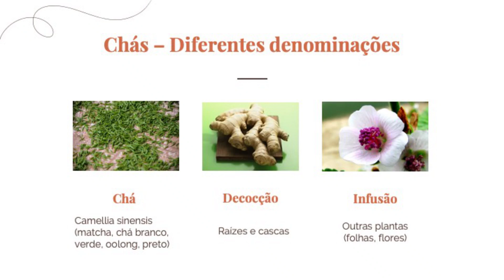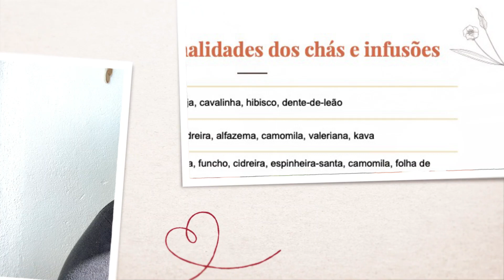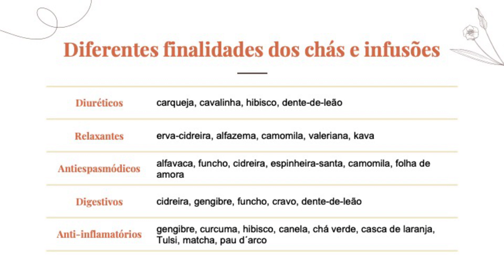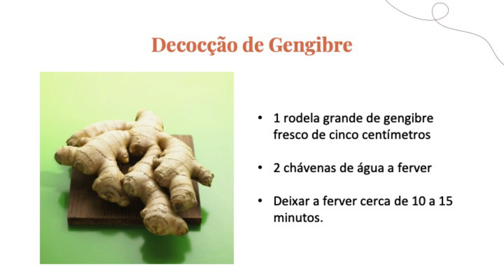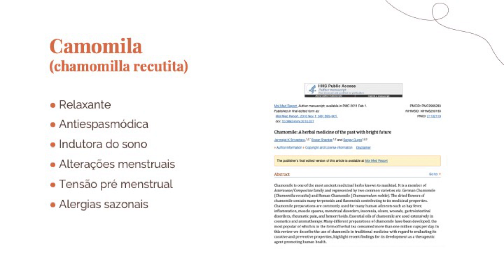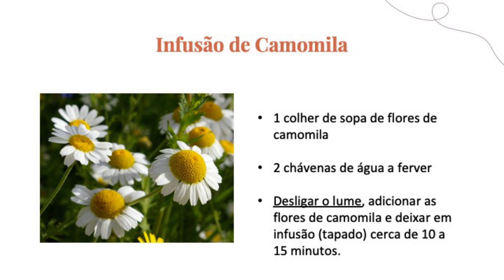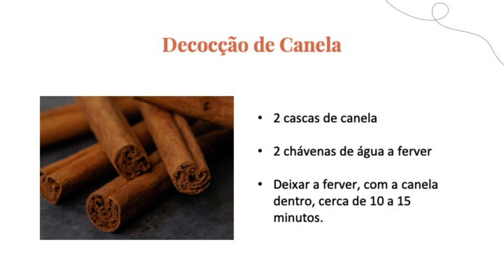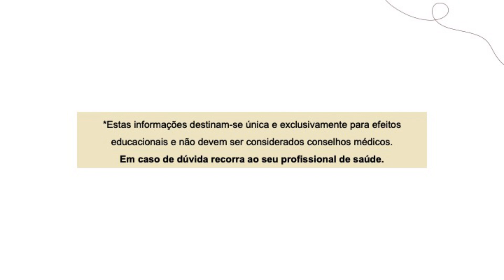Benefícios dos chás + propriedades de 3 plantas medicinais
Nesta aula falo-te sobre os benefícios dos chás, quais as diferentes denominações e como os poderás utilizar.

Além disso, vamos falar sobre 3 plantas medicinais e as suas propriedades terapêuticas.